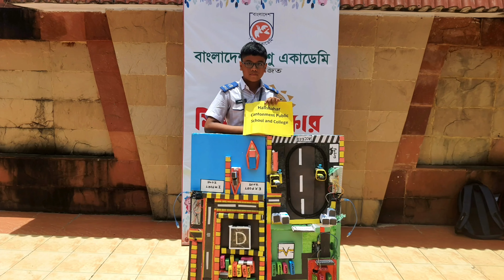Winning starts from zero!